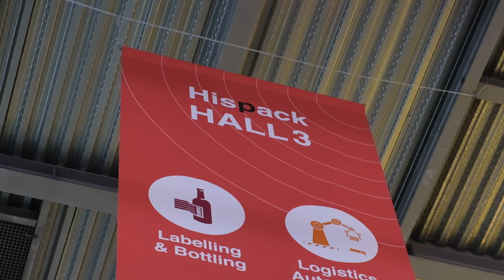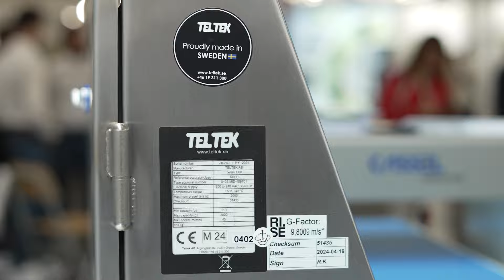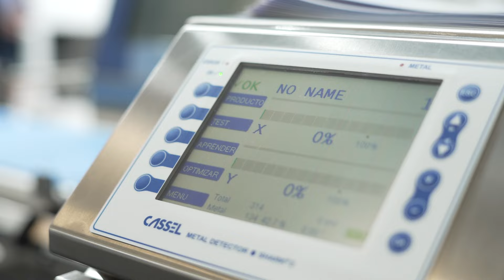Ibercassel Hispack 2024 - Detector de metales - equipo Rayos X - Control de peso Industria Alimentos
🎯🎯 Así fue nuestra experiencia en Hispack! Mira este vídeo!!!

Si no has podido acercarte a nuestro stand aquí te mostramos un poco de lo que hemos presentado. En IBERCASSEL, no podemos estar más orgullosos del equipo comercial que tenemos, y estamos seguros que te ayudará a encontrar la mejor solución, en equipos de inspección de calidad, que tú empresa necesita.